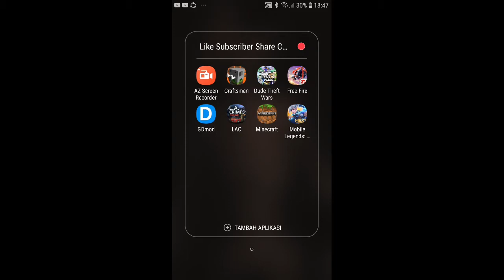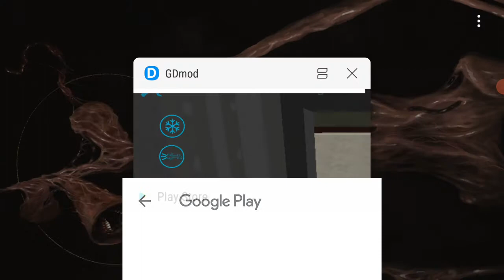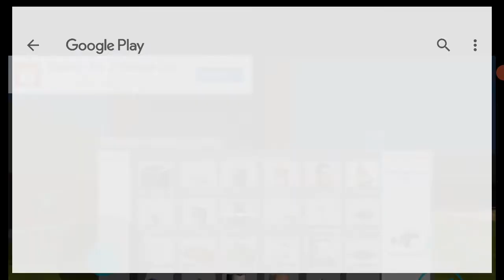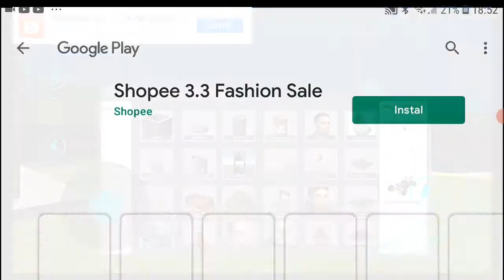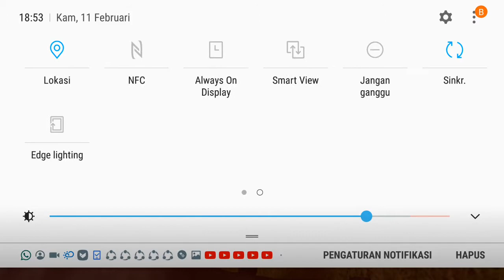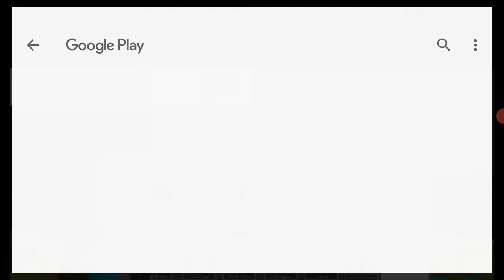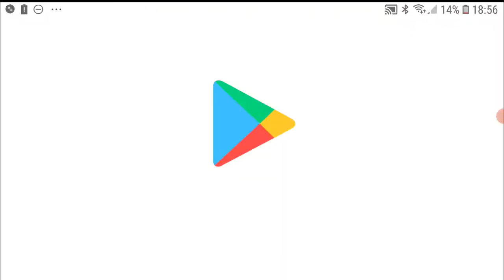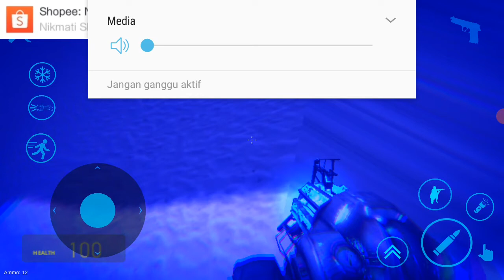di kejar drone baling baling besar dmod